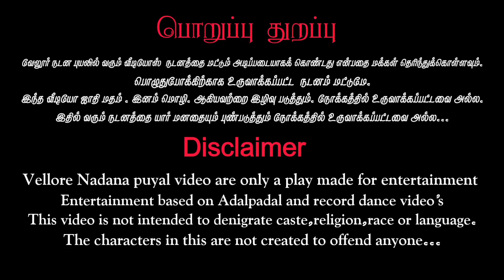pasamulla pandiyare song | Gana boys adal padal video | modakurichi | erode | 2023